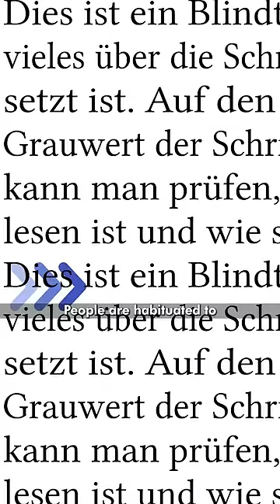Why Prices End with ₹99?